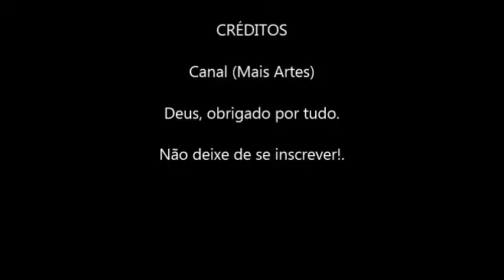Origami do Jato.